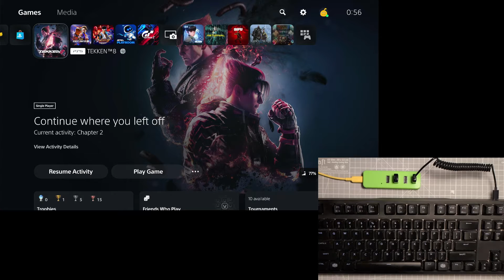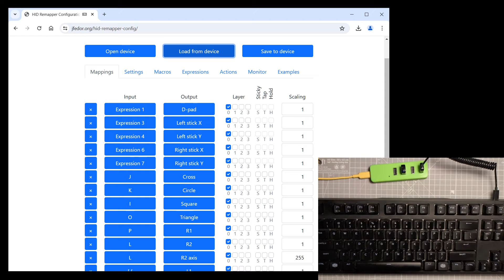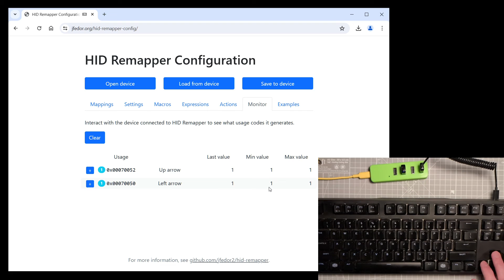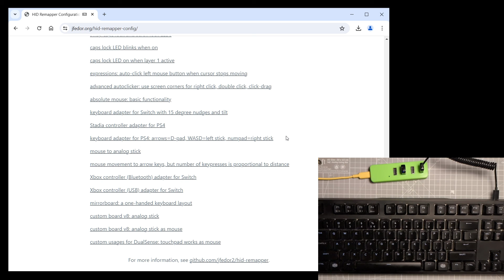Use a keyboard to play SF6 & Tekken 8 on PS5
This video shows how you can use a keyboard to play fighting games like Street Fighter 6 or Tekken 8 on a PS5 with HID Remapper.

HID Remapper is a programmable adapter for USB input devices.